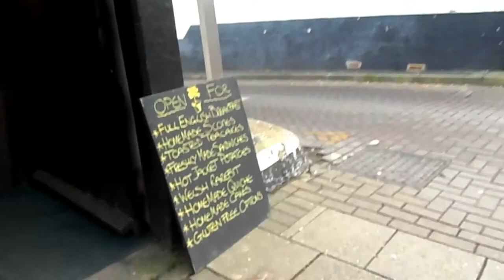Tenterden - St Micheals Church and play time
We went to Tenterden today for a wonder around and to get the girls some fresh air. We visited the play park and then went on to explore The St Micheals Church.